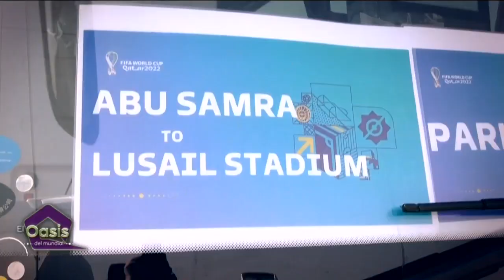Así es el estadio Lusail, sede inaugural del Mundial de Qatar 2022 | Noticias con Yuriria Sierra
ElOasisDelMundial | Así luce el EstadioLusail, sede del partido inaugural y la final del Mundial de Qatar2022.